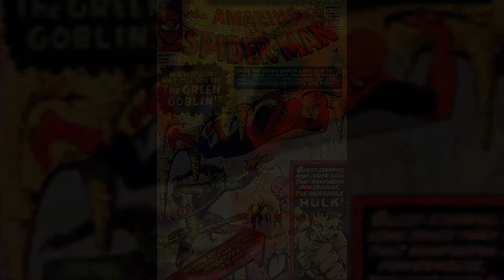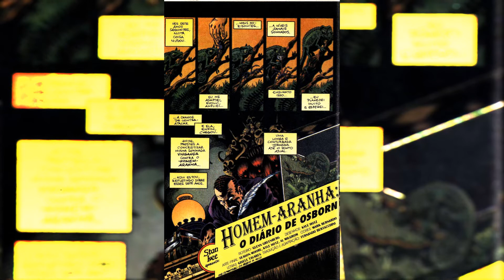Quem é o DUENDE VERDE? | A Origem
🕸 Você conhece Norman Osborn, o Duende Verde? No vídeo de hoje irei apresentar de forma breve a origem do considerado maior inimigo do Homem-Aranha, além de suas habilidades e dos atores que interpretaram o Duende Verde. Espero que gostem!

Seja bem-vindo (a) ao Clarim-Aranha! Meu nome é Thiago Lewek e este canal foi criado exclusivamente para informações, notícias e muito mais sobre o universo do Homem-Aranha.

Espero que gostem, o vídeo foi feito com muito carinho e dedicação.

✅ Meu livro "Guerra da Água" sendo vendido pela Amazon

00:00 - Apresentação
00:35 - A Origem
03:30 - Poderes e Habilidades
03:55 - A morte
04:28 - Atualmente
04:44 - Outros Duendes Verde
05:14 - Universo Ultimate
05:29 - Outras Mídias
06:05 - Encerramento

Créditos: As imagens das HQs do Homem-Aranha e de outros personagens são de propriedade da Marvel Comics. Todos os direitos são reservados aos seus respectivos proprietários. Não deixe de apoiar o trabalho original comprando os quadrinhos!

Créditos: Todas as cenas de filmes são de propriedade da Marvel Studios e da Sony Pictures. Todos os direitos são reservados aos seus respectivos proprietários. Não deixe de apoiar o trabalho original desses estúdios!

Credits: The images from Spider-Man comics and other characters are owned by Marvel Comics. Please support the original work by purchasing the comics!

Credits: All movie scenes are owned by Marvel Studios and Sony Pictures. Please support the original work of these studios!